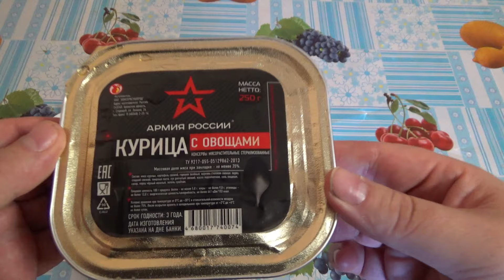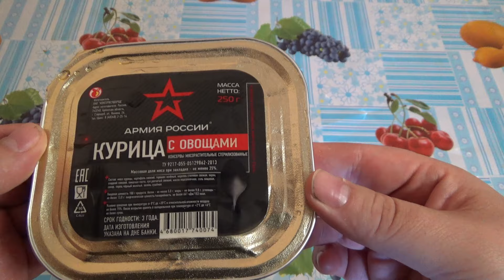пробую консервы АРМИЯ РОССИИ,часть 3,курица с овощами,консервы мясорастительные из СВЕТОФОРА,ООО КОН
привет друзья с вами едаман,сегодня в третьей части обзора на консервы армия России от производителя консервсушпрод будут консервы мясорастительные стерилизованные курица с овощами приобретал консервы в магазине светофор 94 рубля за 250 грамм,массовая доля мяса 35%...
пробую консервы АРМИЯ РОССИИ,часть 3,курица с овощами,консервы мясорастительные из СВЕТОФОРА,ООО КОНСЕРВСУШПРОД